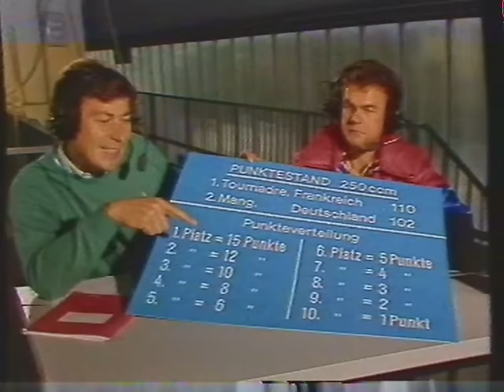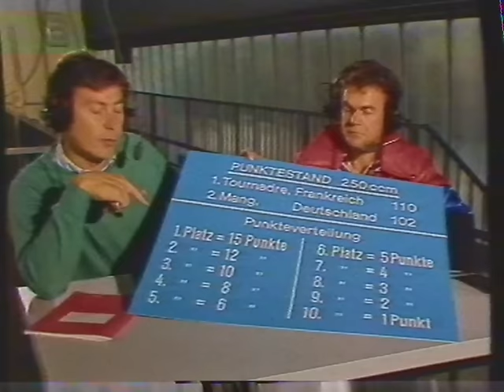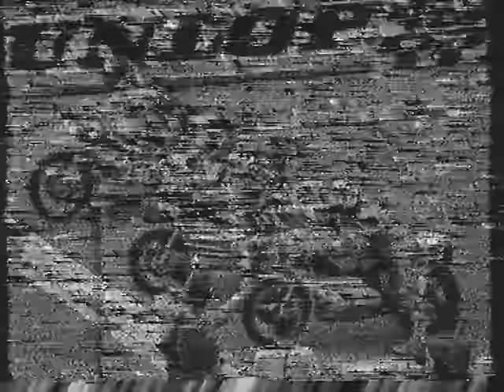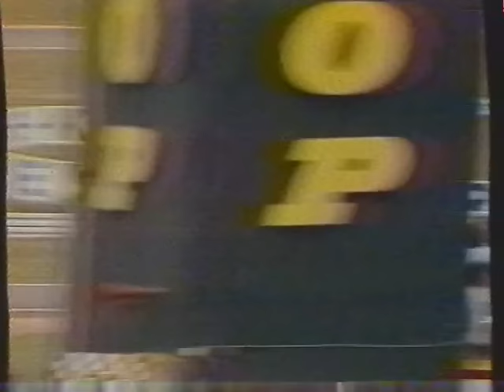Hockenheim 1982 250 ccm letzter WM Lauf.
Mit Toni Mang und Manfred Herweh .Aufzeichnung vom ZDF. Kommentar Helmut G. Müller und Co- Kommentator Dieter Braun.